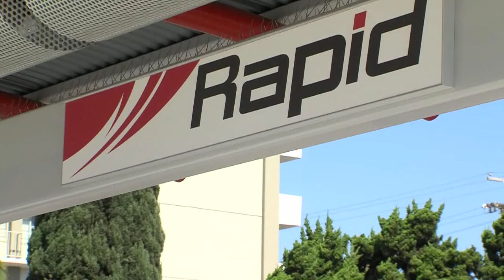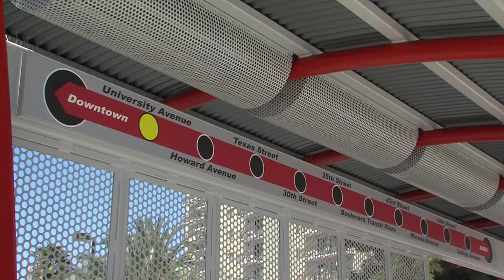Mayor Faulconer and Dignitiaries Launch Mid-City Rapid 215 Service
Mayor Kevin Faulconer, City Council President Todd Gloria, Jack Dale from SANDAG, Harry Mathis from MTS, and Stephen Russell from the City Heights Community Development Corporation hold a ribbin cutting celebration for the new Mid-City Rapid 215 Service.  The Rapid 215 Service runs between SDSU and Downtown San Diego.